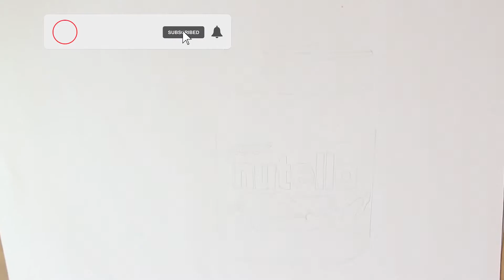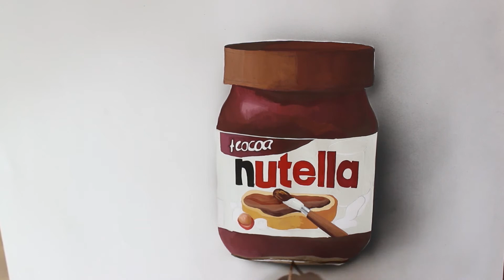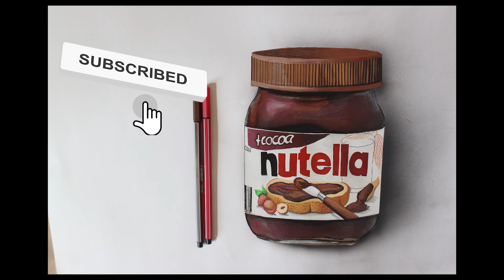REALISTIC DRAWING Nutella Bottle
Hello Guys Today i am going to tell you how to draw & paint anutella bottle I used a  poster color ,Der went Color soft  pencil color , Staedtler pencil color , Stabilo pens , Gelly roll white pen , Micron pen, to paint This Drawing.Also an Pen gun compressor is used for shadows.